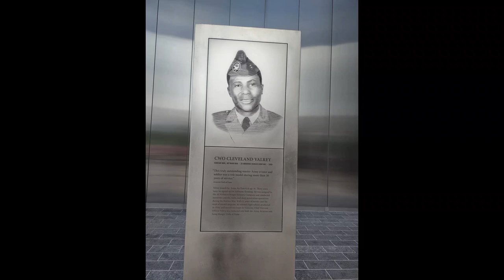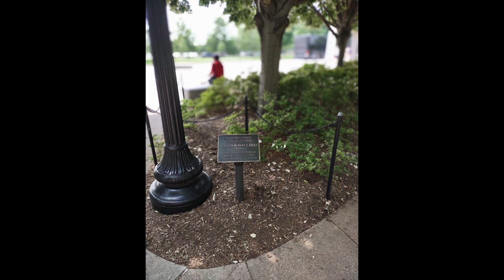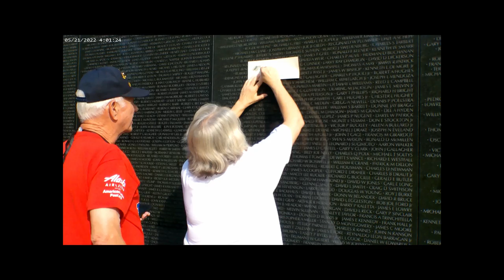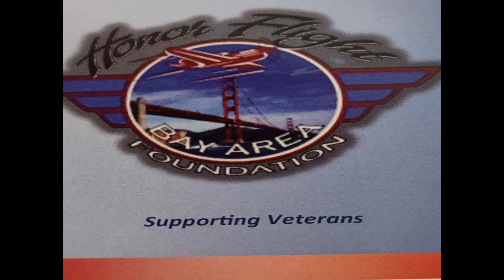Bay Area Honor Flight #26 Documentary movie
A documentary of the Bay Area Honor Flight taken May 19-22, 2022 to Washington D.C.